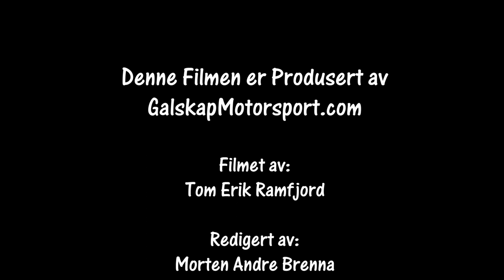Rally Sigdalsrally SS7 Nysetra 19.01.2019 Cam1